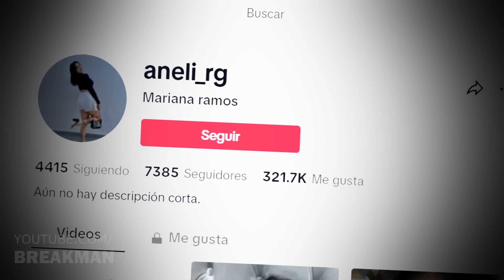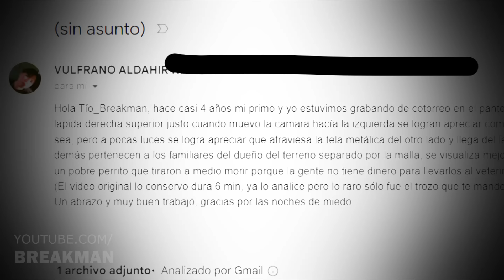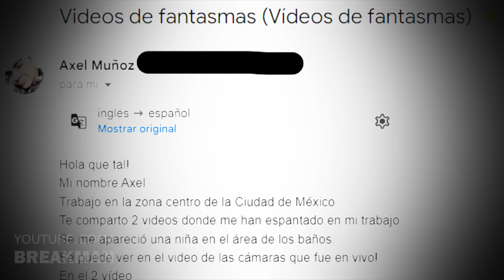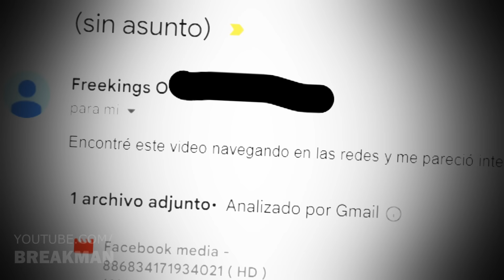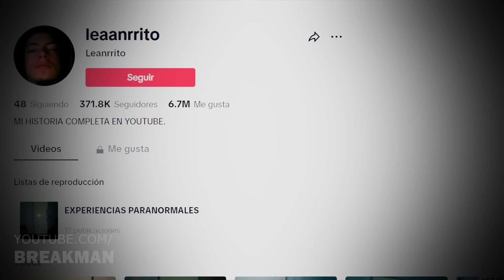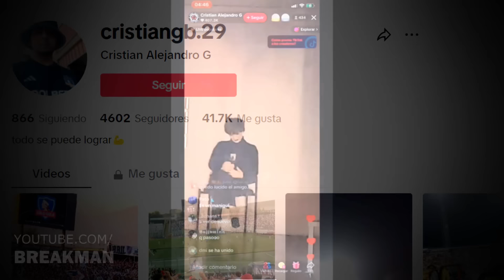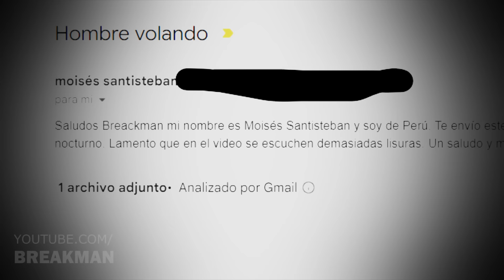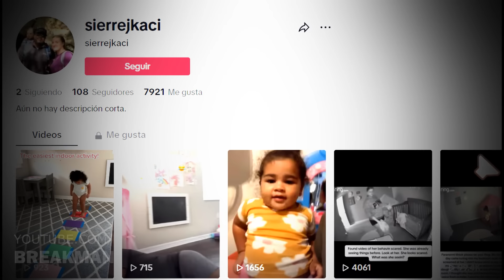10 Videos De Terror Que Harán Que SE TE FRUNZA El Ceño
Explora '10 Videos De Terror Que Harán Que se Te Frunza El Ceño', una colección que redefine el miedo con fenómenos paranormales. Desde seres inusuales en iglesias hasta voces que asustan a los niños, cada video es un viaje al corazón del terror.

Top 10 - 'Extraño ser inusual en iglesia': Un vídeo de terror que muestra una presencia misteriosa entre los fieles.
Top 9 - 'Se mueve como un pez': Este vídeo paranormal captura ovnis con movimientos únicos en el cielo.
Top 8 - 'Perro o ser extraño cruza cerco': Un vídeo aterrador revela una figura enigmática atravesando imposibles barreras.
Top 7 - 'Fantasma se quiere llevar a un hombre': Este vídeo paranormal muestra un intento fantasmal de secuestrar a un hombre.
Top 6 - 'Fantasma aparece en tienda': Un vídeo de terror con un espíritu acechando un establecimiento comercial.
Top 5 - 'Algo jala del pie a chico': Este vídeo aterrador captura un incidente inexplicable que tira de un joven.
Top 4 - 'Extraño rostro en ventana': Un vídeo paranormal revela una cara espeluznante mirando desde afuera.
Top 3 - 'Estatua enciende alarma': Este vídeo de terror muestra una estatua que activa alarmas por su cuenta.
Top 2 - 'Casos de alienígenas y ovnis': Vídeos paranormales que documentan el aumento de avistamientos extraterrestres.
Top 1 - 'Extraña voz asusta a niña': El vídeo más aterrador captura una voz que perturba a una pequeña niña.

MUSIC